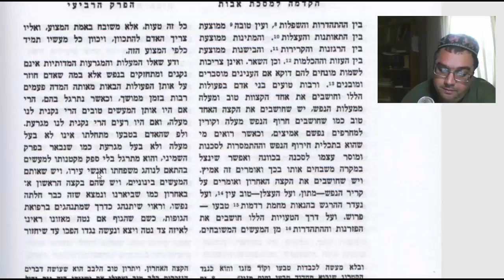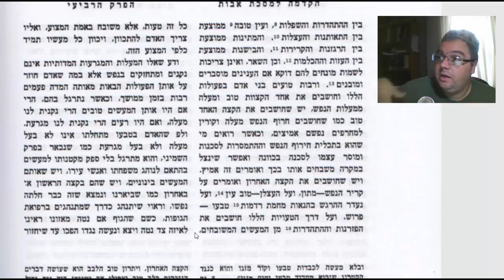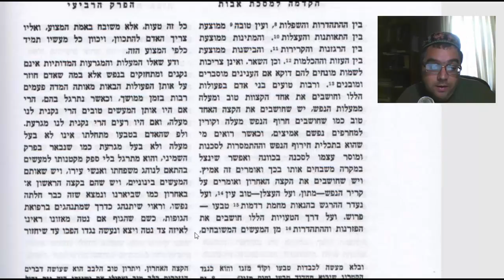11. Shemoná Perek 4.2 - La ilusión de los extremos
La gente que piensa que los extremos son virtuosos.